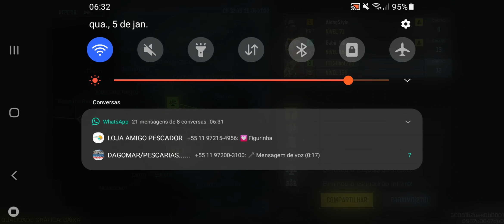Call of Duty Mobile Trio VS Squad Matamos Muito Jogada Insana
Fala Galera Mais uma Gemeplay dr Call Of Duty Mobile.
Venham Conferir As Jogadas.
Se inscrevam
Compartilhem